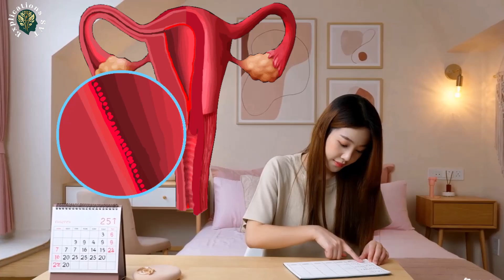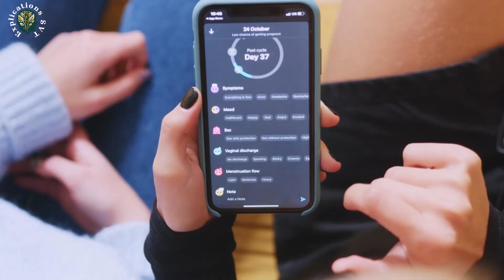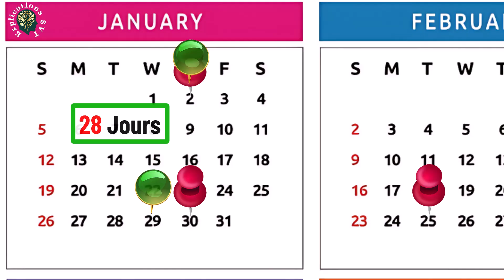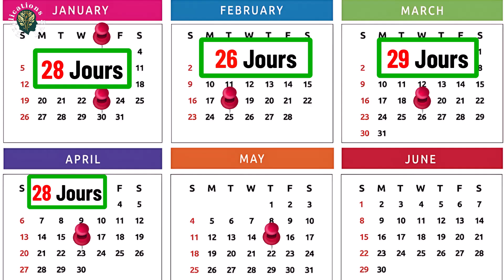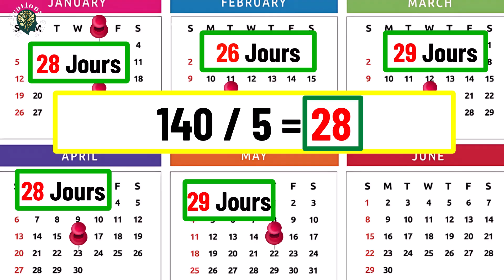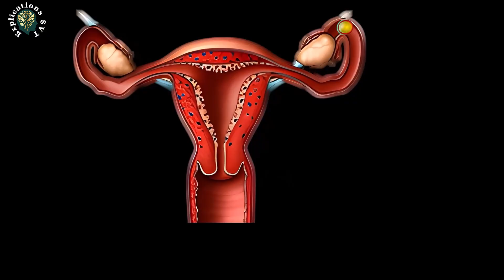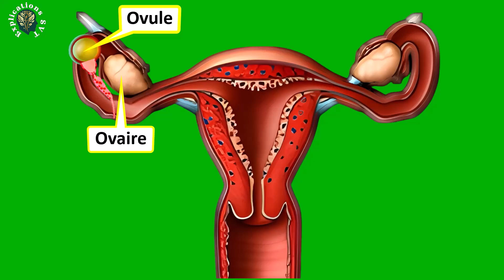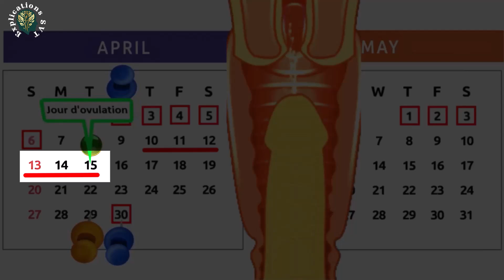📅 Comment faire un calendrier menstruel pour calculer vos règles🩸?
Comment faire un calendrier menstruel pour calculer vos règles? Comment faire un calendrier pour les règles? Comment créer un calendrier pour ses règles? Comment calculer quand mes règles vont arriver? Comment calculer les règles pour éviter la grossesse? Comment puis-je savoir si je vais avoir mes règles? Comment calculer quand on a ses règles? Dans cette vidéo, je vous montre comment créer un calendrier menstruel simple et précis pour calculer la date de vos prochaines menstruations. Que votre cycle soit régulier ou légèrement irrégulier, ce calendrier menstruel va vous aider à anticiper vos règles, mieux comprendre votre corps et même repérer votre période de fertilité. Je vais vous expliquer pas à pas comment noter vos cycles, comment estimer la durée moyenne et surtout comment anticiper la date de vos prochaines menstruations.

📝 CHAPITRES
00:00 • Introduction
00:24 • Comment calculer la longueur du cycle menstruel?
01:26 • Comment calculer la durée moyenne du cycle menstruel?
05:08 • Comment calculer la date de vos règles?
06:07 • Pourquoi faire un calendrier menstruel?
06:27 • Comment calculer la période de fécondité?

☑️Mots clés
calendrier menstruel
calcul règles
prévoir menstruations
cycle menstruel régulier
comment calculer ses règles
calcul période menstruelle

✍️ RÉSUMÉ
Pour calculer la date de vos prochaines règles à l'aide d'un calendrier, c'est simple, voici comment ça marche: À partir du premier jour de vos dernières règles, il vous suffit d'ajouter le nombre moyen de jours de votre cycle pour obtenir la date de début prévue de vos prochaines règles.

Chaîne éducative des sciences de la vie et de la terre